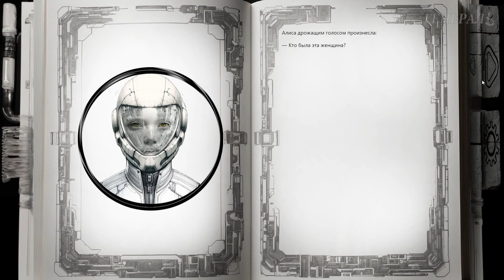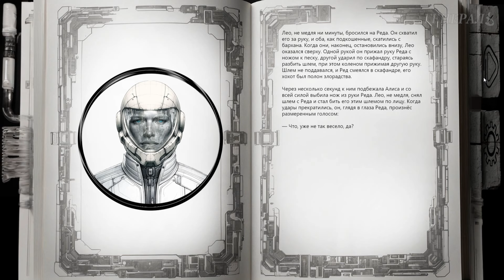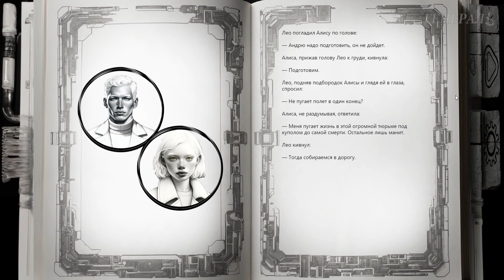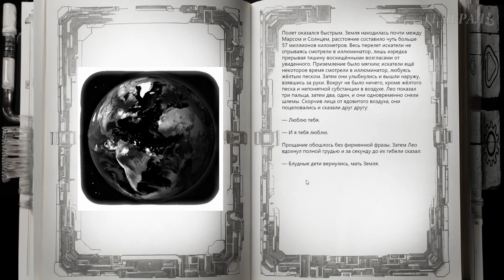Финал! Мы прилетели, сели, вышли, умерли! 201 – The Bad Number #23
В мире, где осталось лишь 200 человек, каждый новый житель может ускорить конец цивилизации. Ты вступаешь в этот суровый мир и сталкиваешься с решающим событием — появлением "плохого числа".

Интерактивная книга 201 – The Bad Number. Серия #23. Финал! Мы прилетели, сели, вышли, умерли!